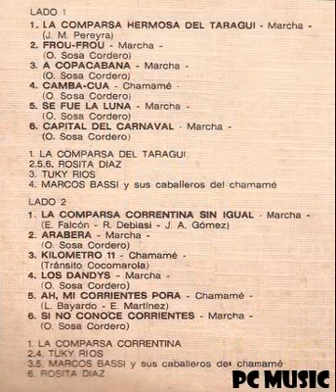CORRIENTES CAPITAL DEL CARNAVAL ARGENTINO-1972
Nombre del álbum Corrientes, Capital del Carnaval Argentino
Compañía productora RCA / Víctor
Formato Físico
Formato del álbum Vinilo
Con pistas adicionales No